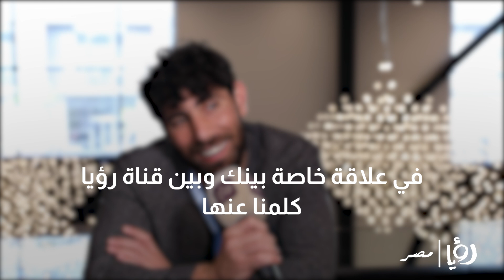عزيز مرقة "كورسات التمثيل فادتني على المسرح.. والناس شايفاني في دور الشرير"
في حواره مع رؤيا مصر، تحدث الفنان عزيز مرقة عن العلاقة الخاصة التي تجمعه مع رؤيا حيث قال "أنا حضرت قناة رؤيا وهي بتتأسس وهي بالأخير عائلة قررت انها تعمل قناة تليفزيونية وشوفت كل مراحل التطور اللي مرت بيها.. ومش معقول اللي وصلوله"

وعن تجربته كفنان أردني داخل مصر، قال عزيز مرقة "أنا عشت في أمريكا ولكن الأردن عملتلي حاجات في حياتي مستحيل أنساها وخدمتني كتير وخلتني أنمي موهبتي وساعدتني أسافر برا".

وعن علاقة الفنان عزيز مرقة بالبيزنس قال "أنا بشوف إن البيزنس فن فأنا بحاول أعمل بيزنس سهل وخفيف عليا ويشبهني زي ما بحاول أعمل أغنية كذلك"